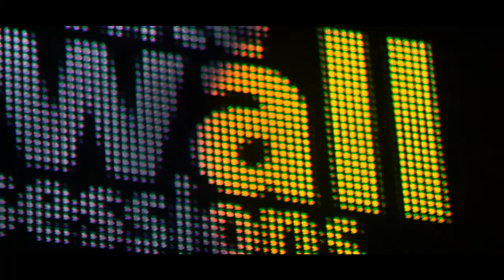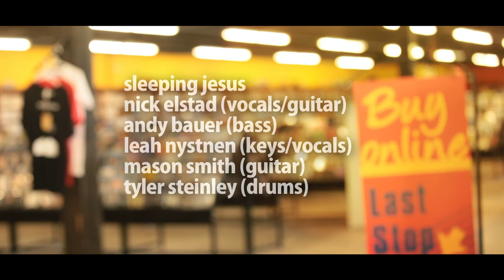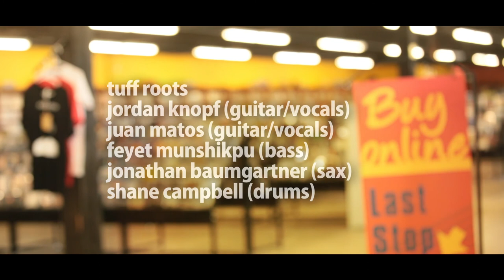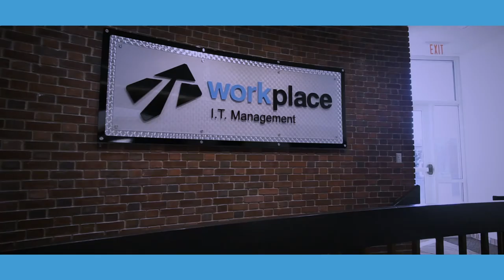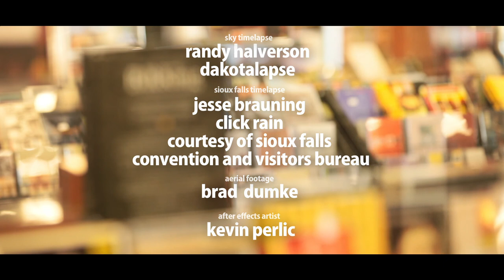WWS S5 - Episode 1 - WEBCAST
The White Wall Sessions Season 5 - Episode 1 - WEBCAST

Jonathan Byrd "Lakota Sioux"
Sleeping Jesus "California At Dawn"
Tuff Roots "Expectations"
The Way Down Wanderers "Path To Follow"

Original broadcast date September 9th, 2017